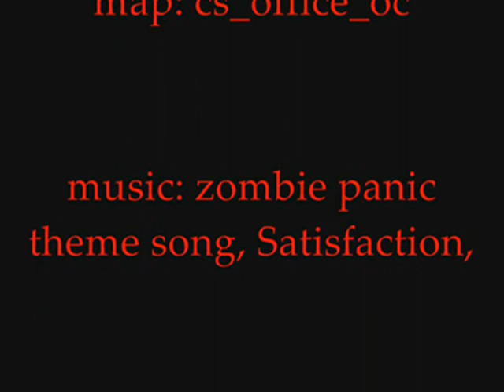Garry's mod My first Animation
Une vidéo de gmod que j'ai fait à l'aide de fraps. L'histoire est une prise d'otage, un peu simple comme idée. :P